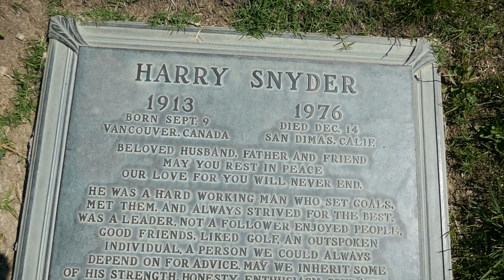In N Out Burger Founders Harry & Estelle Snyder Graves Forest Lawn Covina, CA USA June 26, 2023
In N Out Burger Founders Harry & Estelle Snyder Graves Forest Lawn Memorial Park Covina, California USA June 26, 2023.
Founder of fast food chain In-n-Out Burger with his wife Esther Snyder.
Not listed in family links is their foster child Wilbur Warren Stites who passed away in 1979 and is buried near Harry Snyder.